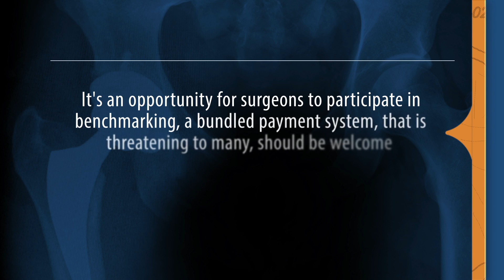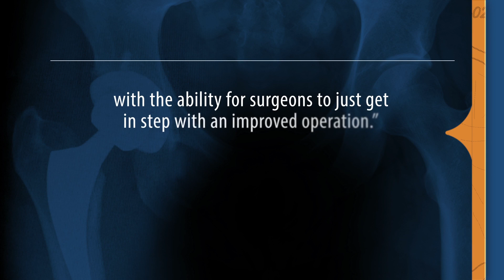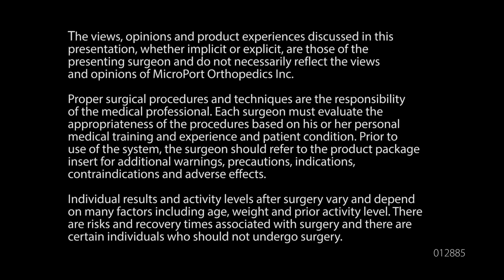Why Choose the SuperPath® Hip Approach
Surgeons utilizing the SuperPath Minimally Invasive Hip Approach give their insight on why they use the SuperPath approach for total hip replacement procedures in their practices.